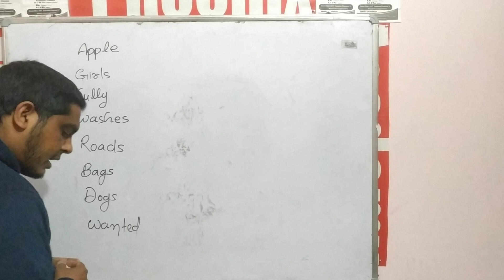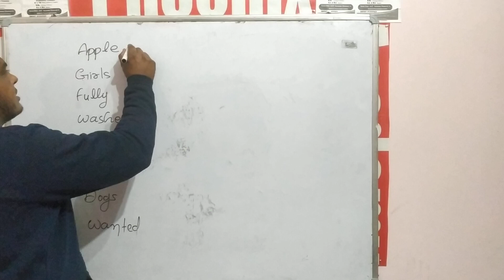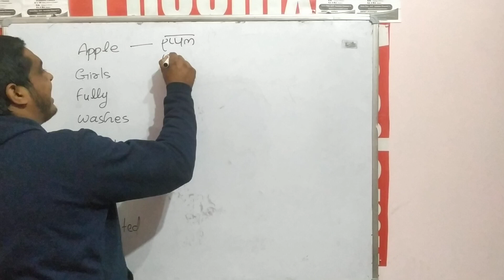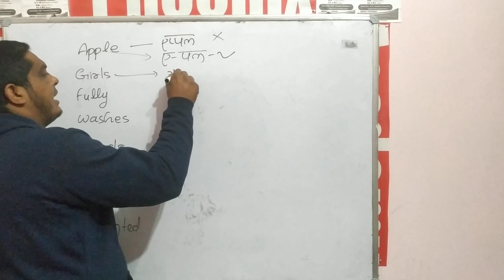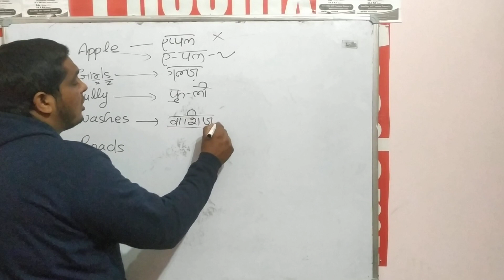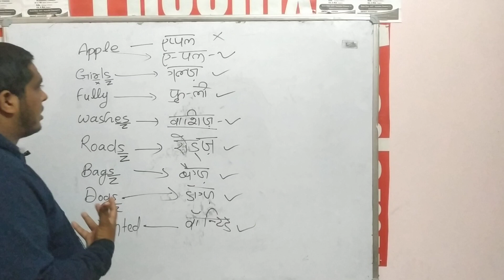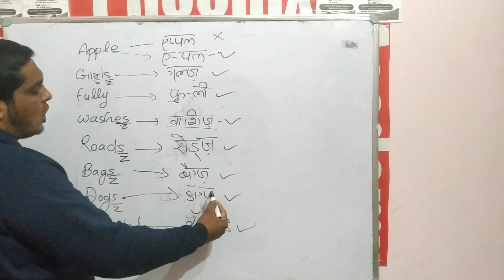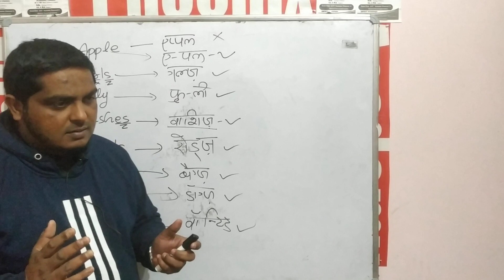Apple, girls, fully, bags etc, how pronounced?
the importance of pronunciation in English is is quite different and compulsory.
the need of English is for all.